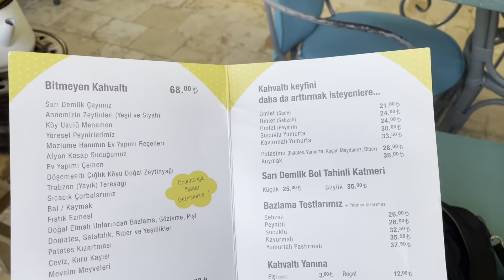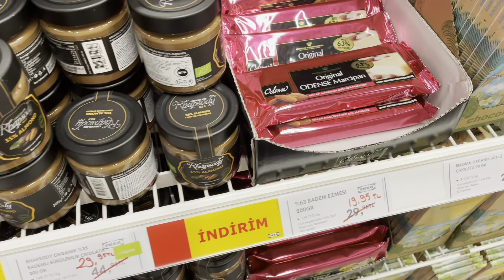Yıllar Sonra Buz Pateni Yaptım| Salihle İlk Bowling Denemem |Manitayı Otogara Bıraktım | ikea | Vlog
Merhabaa,
Farklı günlerden birleşmiş bir vlog oldu. Umarım keyifle izlersiniz.

Umarım videoyu beğenmişsinizdir  beğendiyseniz beğenme, beğenmediyseniz beğenmeme butonlarını kullanmayı unutmayın